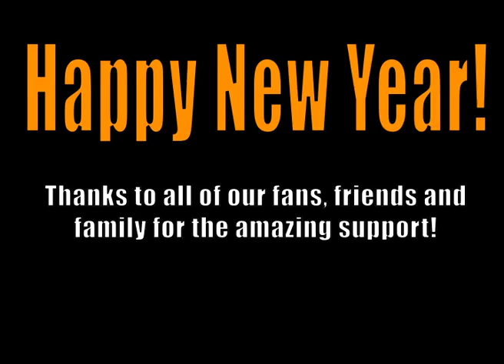Bohemian Rhapsody (Queen - Live D&B Cover)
Thanks to everyone who helped make a success! HAPPY NEW YEAR! Thanks for checking us out, liking us on facebook and following us on twitter. It's been so amazing! We couldn't have done this without your passion and love for music.

 We can't wait to start working on our next record Parkdale Funk 2! It is set to be a concept double CD, of all original music and will be out by summer 2012. So keep your eyes open!

Bohemian Rhapsody

Gallileo, Gallileo,
Gallileo, Gallileo,

for me
for me